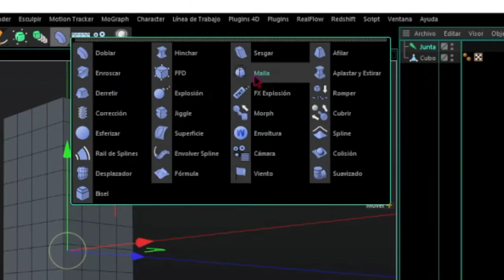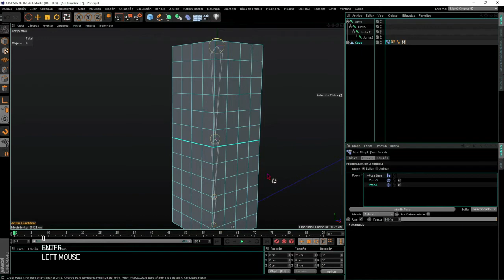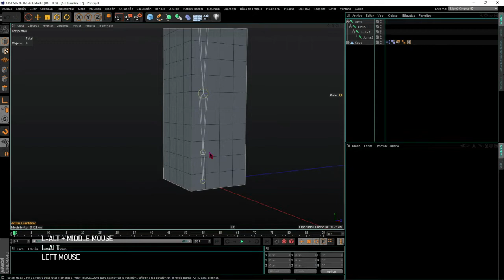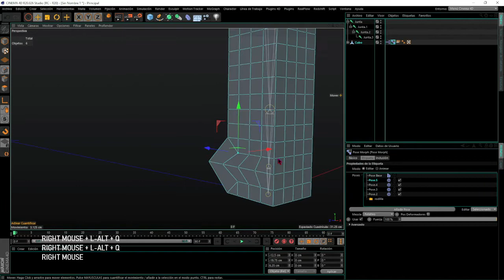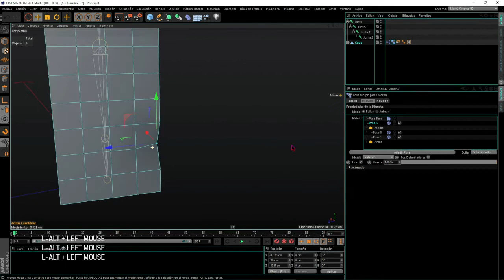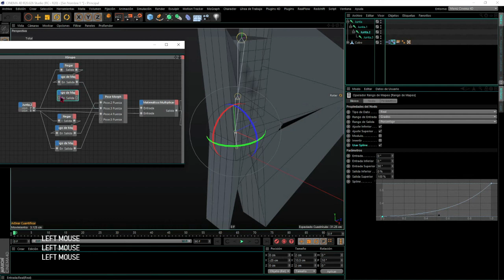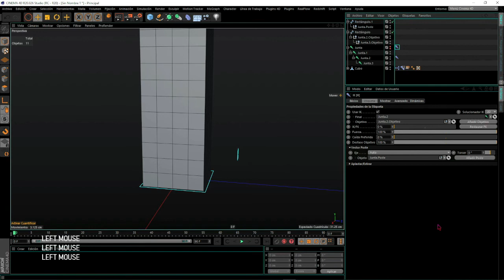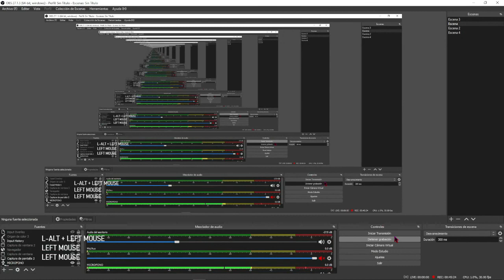AnkleFeet con juntas??!! 🤔🤔🤔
Leer Descripción!
Steve mesh🔩:
Mis Redes:
Mi Twitter😬:
Si presenta errores en versiones superiores, usted puede, desde su versión de uso, cambiar el valor del rango de mapeo que le antecede un nodo negar 14:43,  en su salida superior, de un 100% a un  -100%(en ambos ángulos 14:53 )
Este video llega a ustedes con la ayuda de Hideki:
Redes:

0:45 creación de juntas
2:30 establecimiento de pesos
4:41 poses morph rodilla
6:00 Xpreso rodilla
9:00 poses morph Ankle
13:42 Xpreso Ankle
27:00 deformador malla